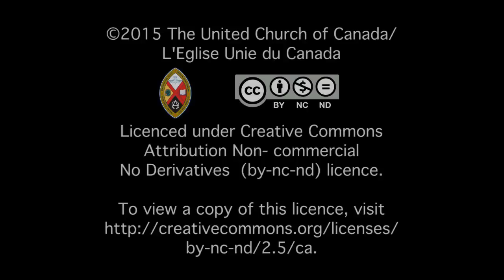Bonjour jour six